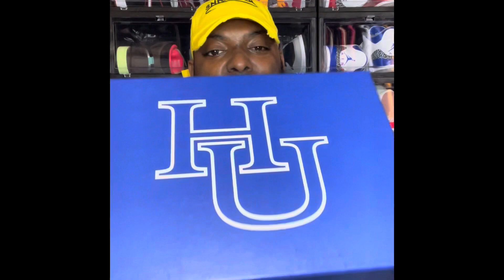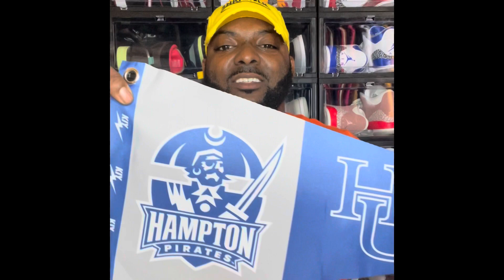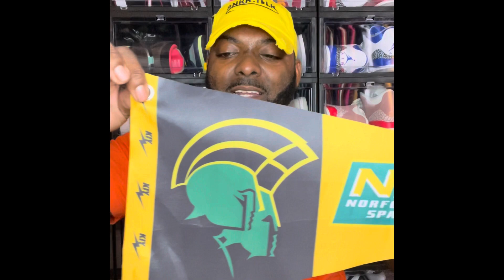Review of the Kool Kiy *HBCU* Collection HU & NSU